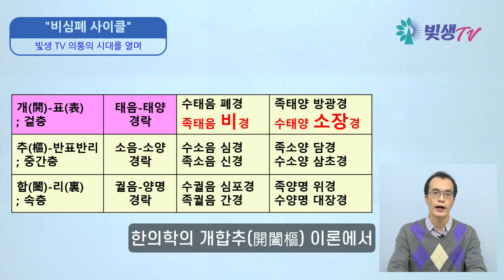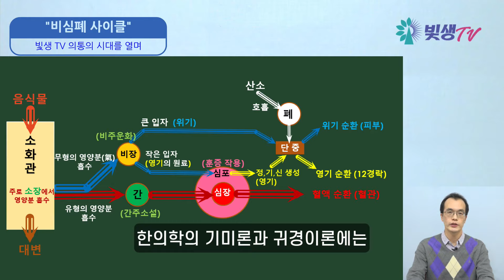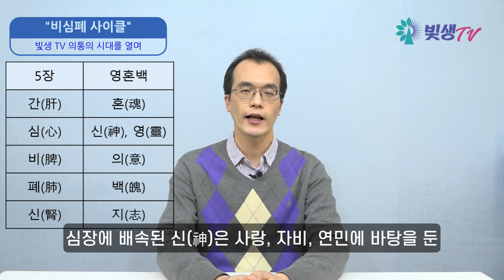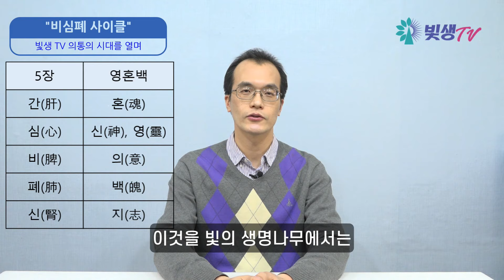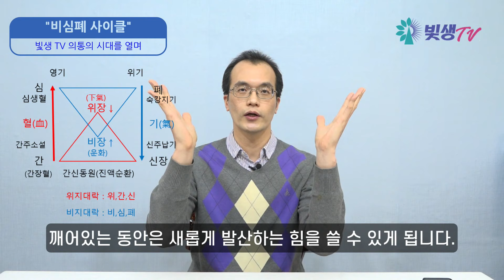[의통의 시대를 열며] 비심폐 사이클